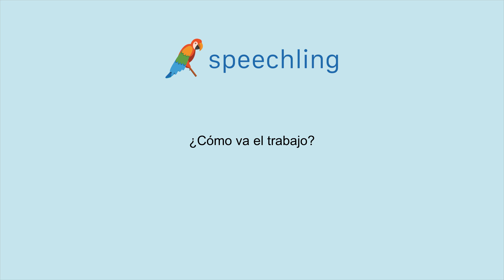How to say "How's work going?" in Spanish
Male Voice:
¿Cómo va el trabajo?

Male Voice Translation:
How's work going?

Female Voice Translation:
How's work going?